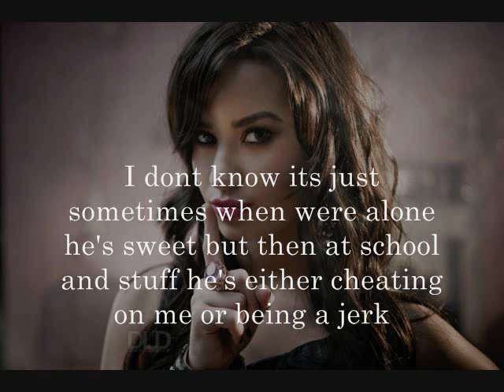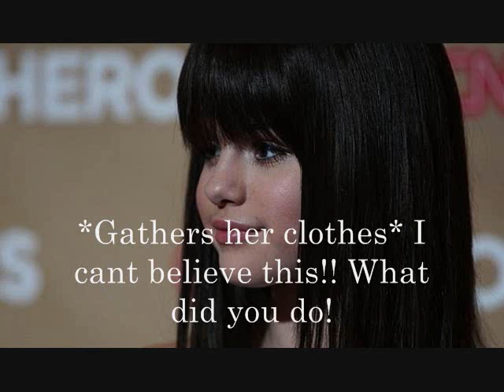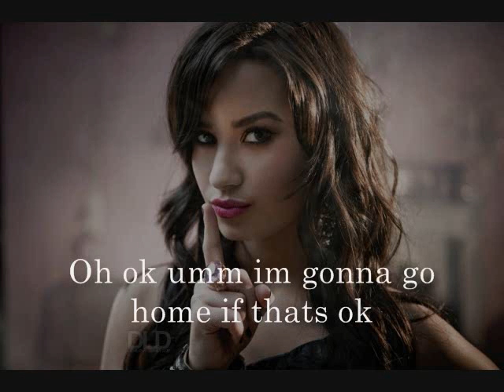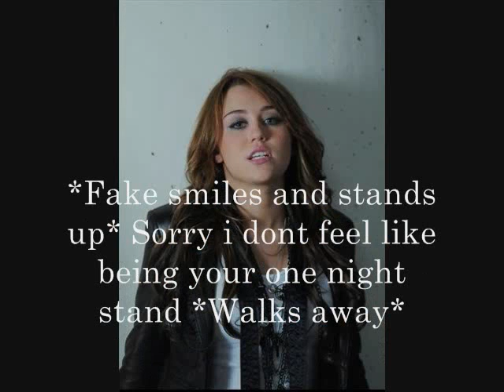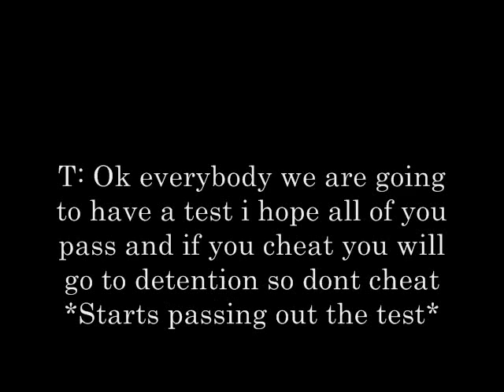4 Years 1x08 "Detention"